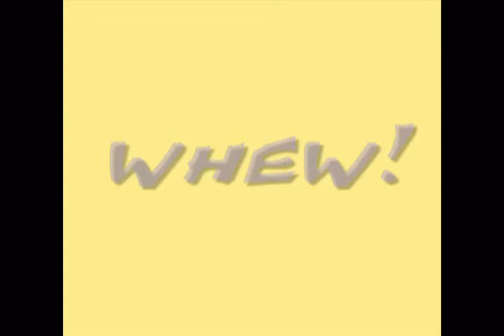Plaque Attack (Part 1)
Some stupid movie about brushing your teeth that I made for my niece